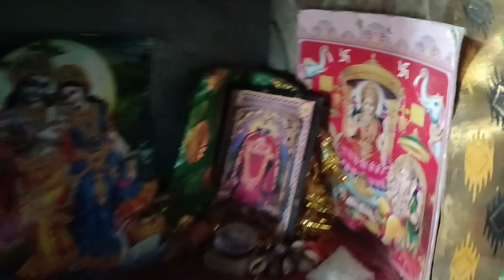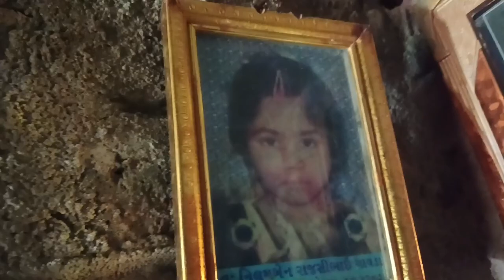સાતમ આઠમ ક્યારે આવશે? છુપાઈને માંડવી નો છોળ ઉપાડ્યો 😄 Village life bhadthar 😇🥰